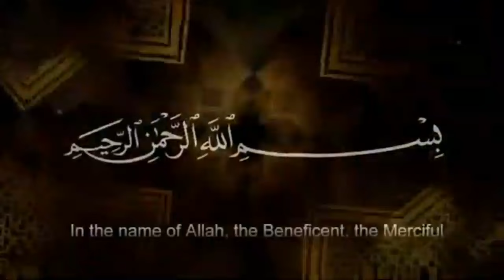Aik Lohar Aik Syedzadi Aur Syeda Fatima Ka Waqia | Allama Ali Hussain Madni | Imam Ali Naqi Tv